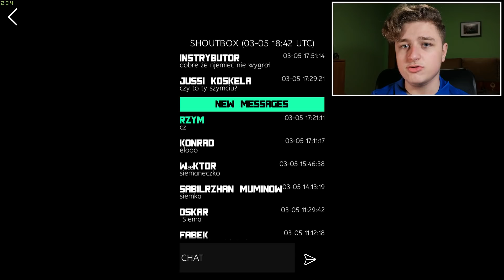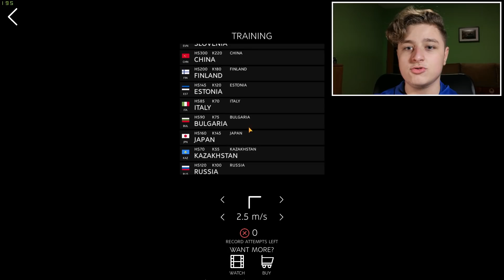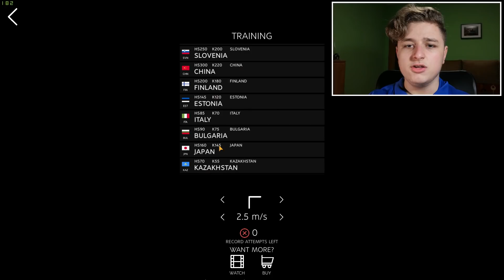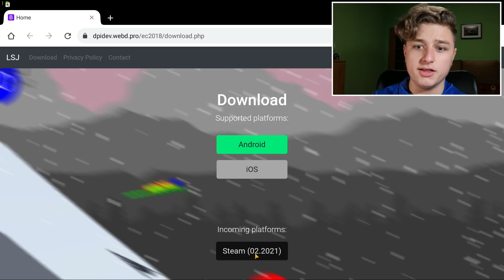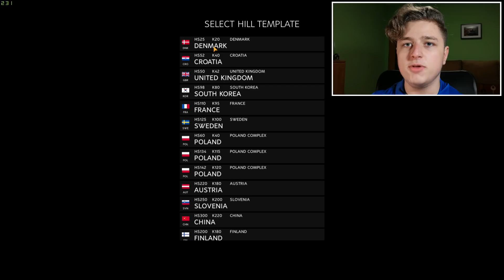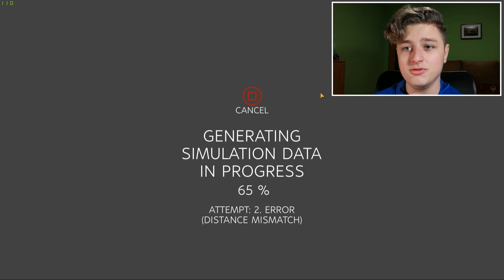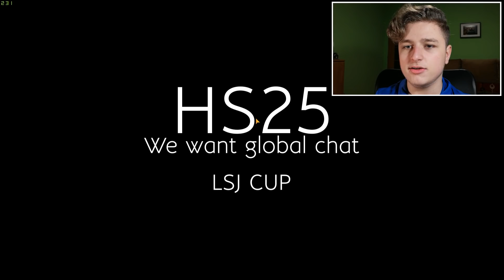KOMPLEKSY SKOCZNI w LUX SKI JUMP 😱